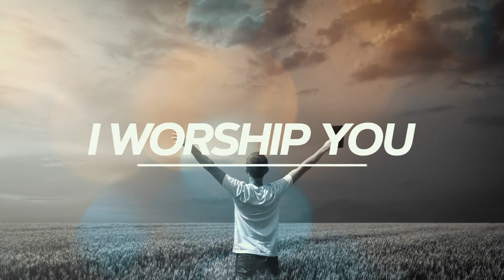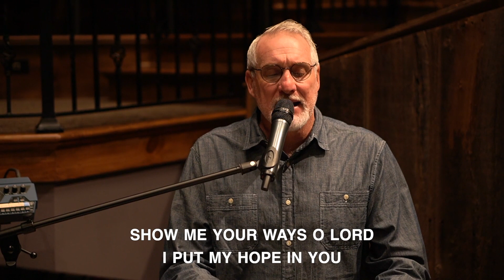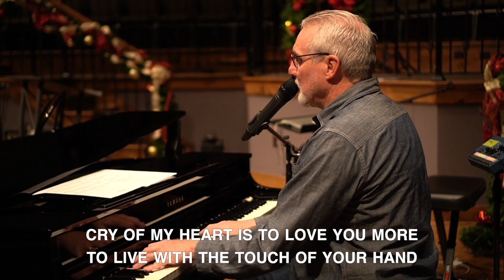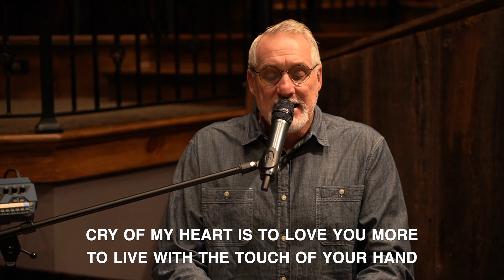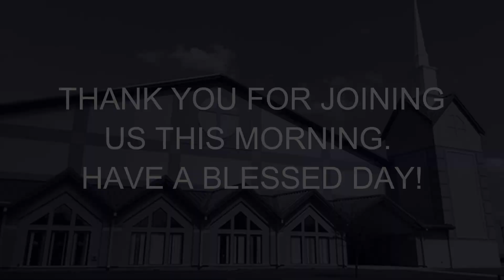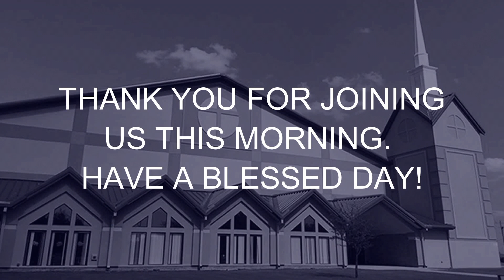December 27 2020 Morning Worship Service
Online worship service for December 27 2020. Dr. Charles Wilson starting his new series, “Ministering unto the Lord”. The message is titled, “Show Me Your Way”.